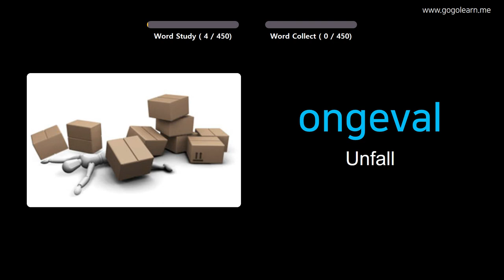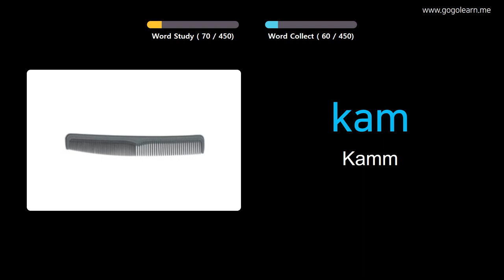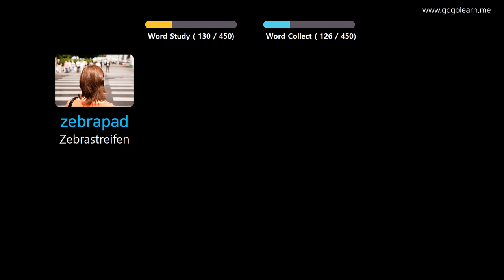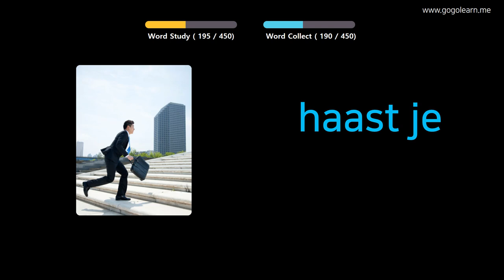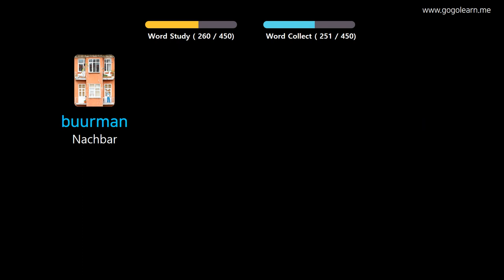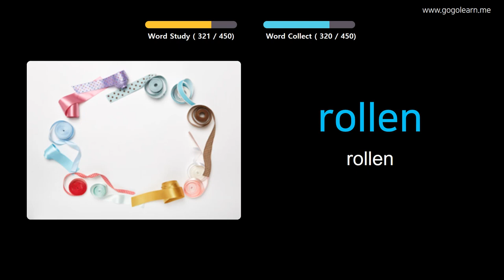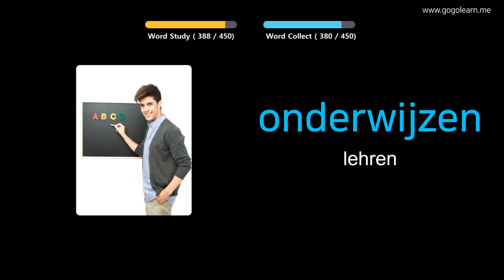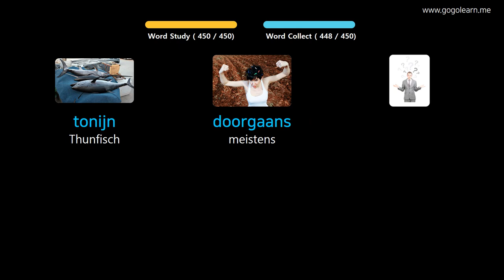Niederländisch Lernen Durch Bilder |Niederländisch Wortschatz Grundschule | Golearn